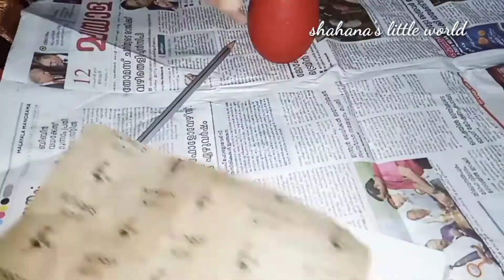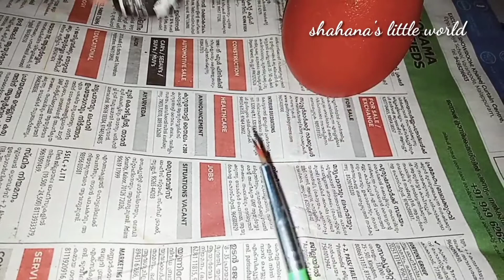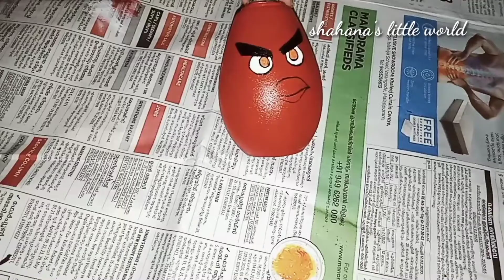ഇനി ഏതു ചിത്രവും എളുപ്പത്തിൽ വരക്കാം... ഇങ്ങിനെ ചെയ്ത് നോക്കു... /easy bottle art